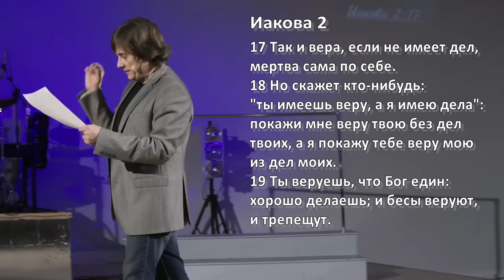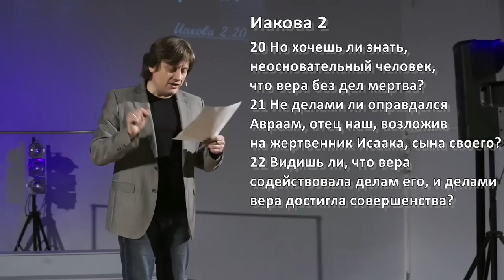Виктор Судаков – Мастер иллюзий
Важно помнить: наша вера проявляется в делах. Можно говорить о том, что ты веришь, но никто и никогда не сможет увидеть или пощупать эту веру.

Если человек харизматичный и умеет красиво говорить, нам так легко поверить ему в том, как сильно он переживает Бога. Однако мы должны судить по плодам.

Как увидеть настоящее?

Смотрите новую проповедь Виктора Судакова «Мастер иллюзий»!

Дорогие друзья!